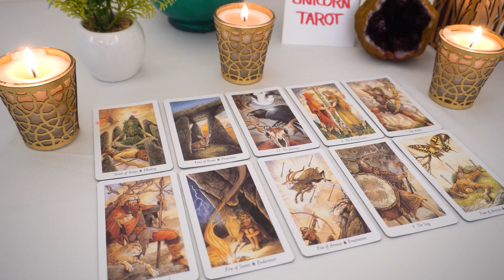CANCER...❤️‍🔥 If You Haven't Heard From Them Since THIS Happened Then You NEED To Watch THIS!!🔮👀💘